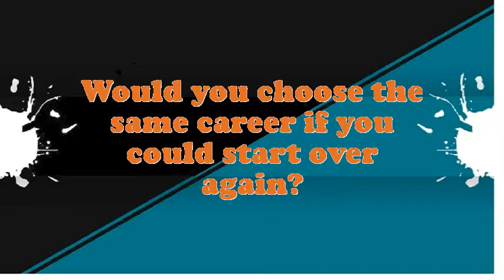Snowblower Operator Railway interview questions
Interview Questions for Snowblower Operator Railway.What makes your comforts about an Snowblower Operator Railway position?How prolonged do you plan to stay at company if offered the Snowblower Operator Railway position?What extreme challenges presently do you think an Snowblower Operator Railway is facing?What was the critical condition you have experience as an Snowblower Operator Railway?What achievements have you gained working as an expertise Snowblower Operator Railway?